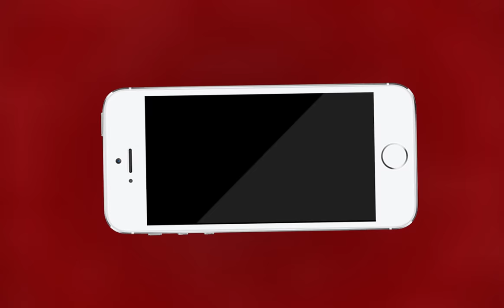AJMER NEWS | उच्च शिक्षा आयुक्तालय के जॉइंट सेकेट्री अजमेर दौरे पर आये | MTTV INDIA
उच्च शिक्षा आयुक्तालय के जॉइंट सेकेट्री अजमेर दौरे पर आये
दीपक मेहरा ने राजकीय कन्या महाविद्यालय में ली बैठक
बैठक में जिले के चार महाविधालयो को लेकर की गई चर्चा
प्रदेश के 252 कॉलेजो में होंगे हर माह टेस्ट
छात्रों को कॉम्पिटिशन एग्जाम की मिलेगी निशुल्क शिक्षा
एक दिन में चार घंटे तक की क्लास लगेगी